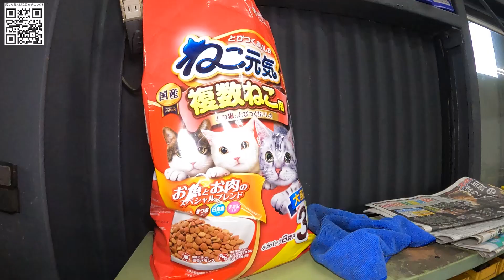「最新のマフラーサウンドチューニング！！マグゾーストがドイツから入荷！」やっとこさお待ちいただいてた作業がこれで出来るようになりましたので、紳士的な最近のマフラーチューンをやってやろうって話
最新のマフラーサウンドチューニング！！マグゾーストがドイツから入荷！で撮影しました。
緩ーく話半分でご視聴ください。

お布施、燃料代を払いたい方はこちらをご参考にどうぞ(^^)/

※アクティブシミュレーター稼働開始！！※
最新のゼンカイレーシング製のアクティブSIMを導入しました！
スタッフがご希望をヒアリングしながら、SIMの操作方法や車種選択をサポートします。
あなたのお気に入りの一台を一緒に探しながら体験しませんか？
◎SIM試乗商談コース　￥3,000－　/　試乗時間10分
メンバーカードも発行しますので、次回以降はメンバー料金にて、ご納得の一台を探すまで様々な車種を体験して頂くことも可能です。
◎追加試乗 メンバー料金　￥1,000－　/　試乗時間10分

※最新エアコンリフレッシュマシンを導入！！※
◇R134ａサイクル洗浄 基本施工料金◇

ロイヤルパープルオイル、SOD-1などオイルや添加剤を確かな品質でお届けしています。ご購入者特典でオリジナルステッカーもプレゼント中です♪

※テスラーな皆様※
是非とも事故や故障で代車(レンタカー)が必要な場合がありましたらソッコーでご連絡お待ちしております(*'ω'*)
レンタカーで出ていない時は修理でお預かりする場合でもお貸ししてます。
※テスラに興味がある皆様※
「百聞、百見は一乗りにしかず！」です(≧▽≦)
１時間5,000円で私の解説付き（アフターメンテナンス事情や保険のこと、賢い買い方など）のプランもございます(^^)/
また、６時間25,000円～でレンタル可能ですので、遠方からお越しの際の特別な観光にも是非どうぞ！

◇下回りチェック＆撮影のご依頼も受付中です◇
ご自身の車の状況を一緒にチェックしてみませんか？
下回り動画でお馴染みのりょーすけが撮影しながら点検チェックさせて頂きます。
ご希望の場合はYoutubeにもアップロードしますので、お気軽にお声かけください。
※車両によって私が見たい！って思う車両はタダになります(笑)

エンジンオイル交換　（ロイヤルパープル、SOD-1添加剤を取扱いしてます）
AUTL診断機による故障チェック（チェックランプ、エラー表示の確認、修理をしてます）
R134ａエアコンガスリフレッシュサービス（最新エアコンリフレッシュマシンを使った作業で快適に）

基本的に週末の21時頃よりゆるーく吞みながらライブ配信をやってみます。
最近あった事をお話ししつつ、皆様の質問に答えていいければと思ってます。
お時間ある人はどうぞ(^^)/

LINE検索ID　@165ezyat（LINEの友達追加からID検索に「@165ezyat」を入力。出てきた「大林モータース」を友だち追加して、トーク画面からメッセージをお願いします！
※LINEの場合はエラーなどで気付かない時がありますので、返事がない場合は直通TELにお電話ください！
〇２番オススメ「メール」
こちらのアドレスにメールでご連絡お願いします。
※メールの場合はエラーなどで気付かない時がありますので、返事がない場合はお電話ください。
〇３番目オススメ「店舗にお電話」
※バタバタしてる時は出れない場合や忙しい時は要件くらいの会話しかできない場合もあります。